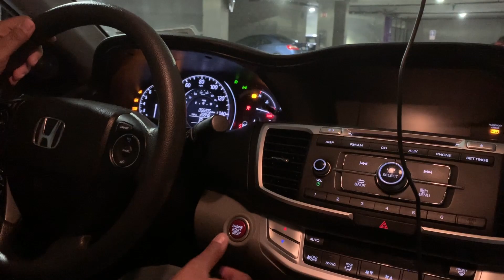Big Sur - Day Trip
A day trip fromSan Jose to Big Sur.
Song: Closer by Chainsmokers